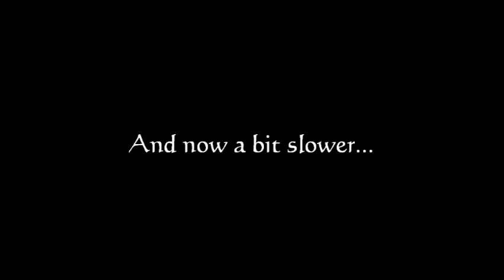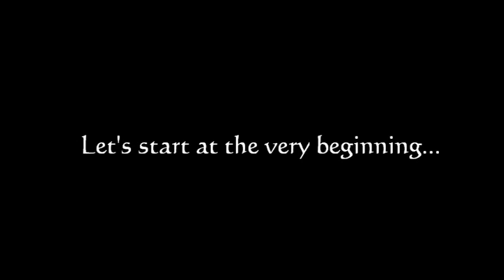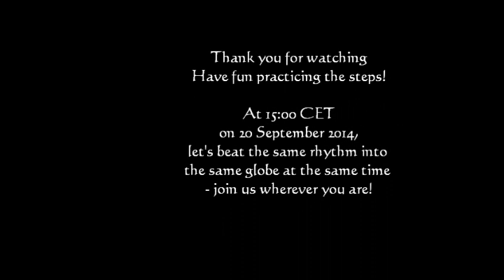"Wiesbaden tanzt!" 2014 - Flashmob - Irish stepdancing vs Jazz tap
Die Irish Stepdancing Choreographie für den "Jazz Tap vs. Irish Stepdancing" Flashmob um 15:00 CET am 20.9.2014. Anlässlich von "Wiesbaden tanzt!" initiiert die Fiddle & Feet School of Dancing dieses Event:
Wir tanzen in Wiesbaden, Köln, München, Bremen, Lübeck, Gießen, Marburg, Innsbruck, Yorkshire - und wo auch immer Ihr zu uns dazukommt! Je mehr wir werden desto besser...

Irish and jazz tap choreographies by Natalie Westerdale, Wiesbaden, Germany